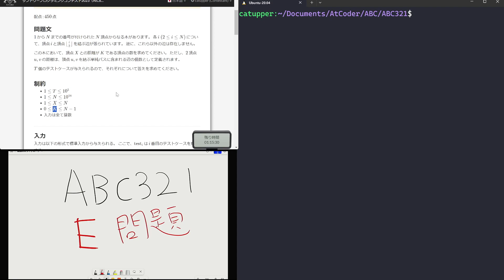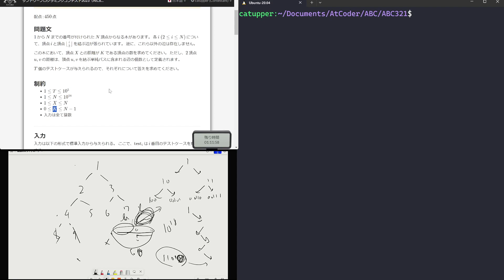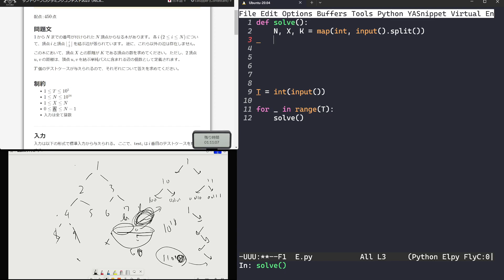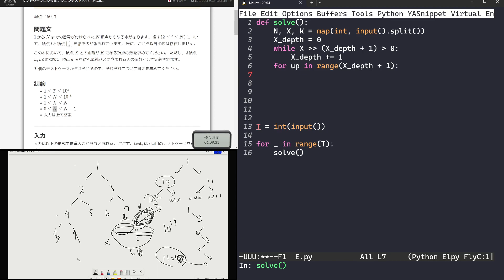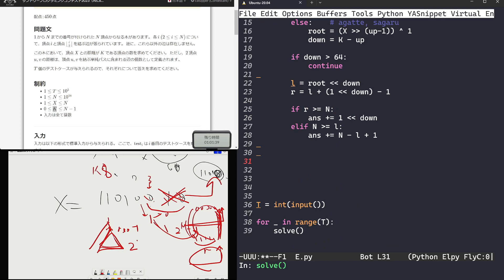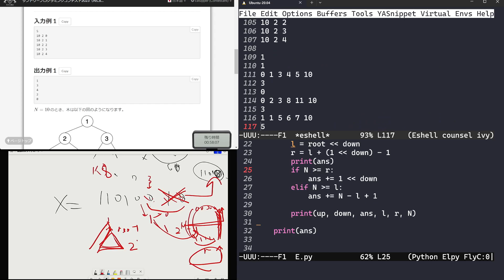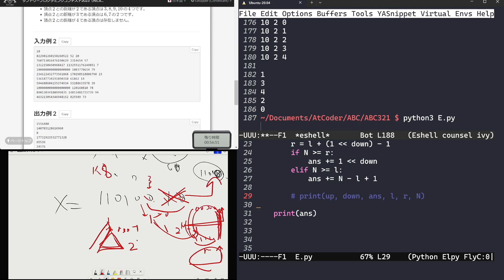【解説 実況】ABC321 E問題【かつっぱ】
AtCoder Beginner Contest 321を解説実況しました！

0:00 考察
4:30 実装

ジャッジ結果がモーダルで表示される機能はsatanicさんが開発したプラグインを利用しています．